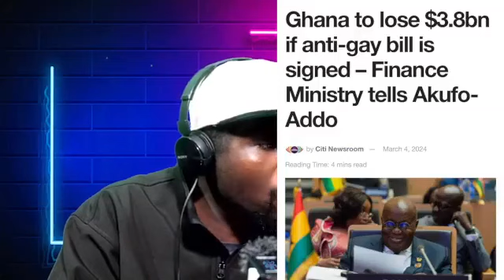Anti-LGBTQ bill + Akufo-Addo🙆‍♀️, Mary Amponsah Vs Opambour🔥, Diana Asamoah insults everyone🤯 More..